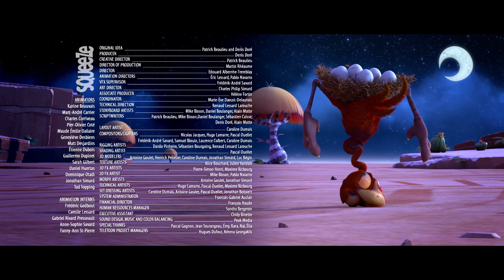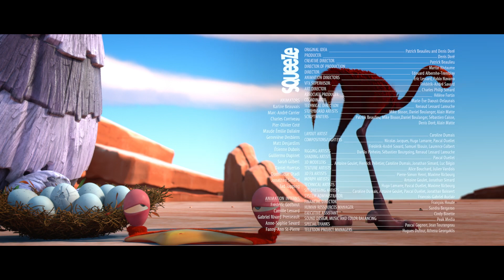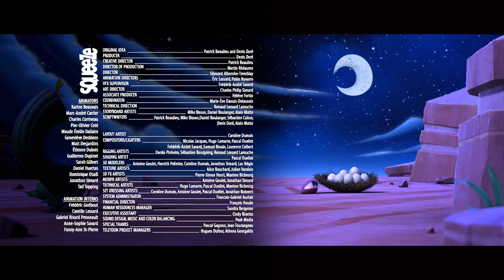CRACKE - CACTUS SHOES | Compilation | Cartoon for kids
Ed transforms a cactus into shoes to save his eggs.